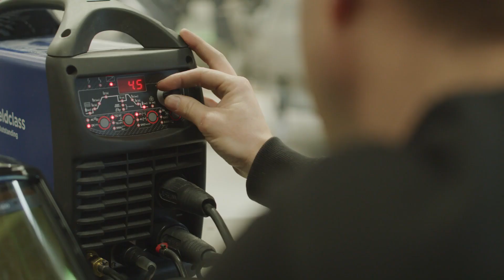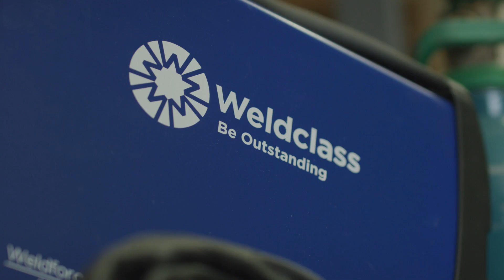Which TIG WELDER is BEST? 201T Vs 202T (Comparison REVIEW)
Find out which of the Weldclass AC/DC TIG machines suits your application best.

Hear from Angus as he gives us a cracking run through of the 2 different Weldclass TIG machines, both of which has used in his Sunshine Coast-based marine fabrication business, SCBB Marine Fabrication. 👌